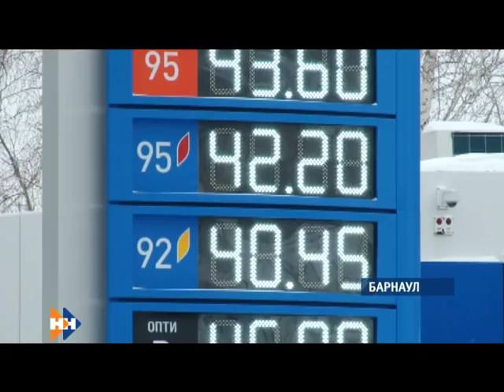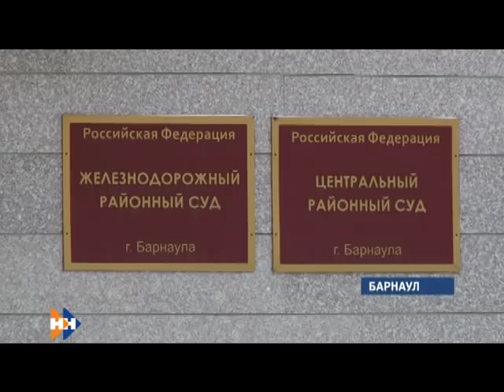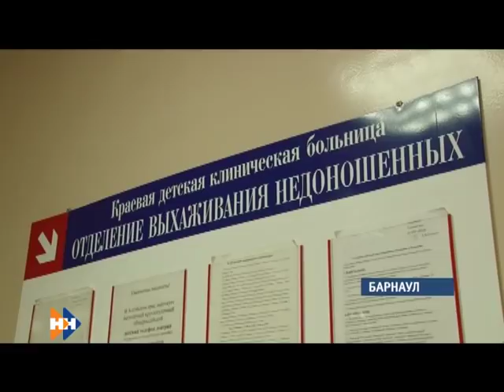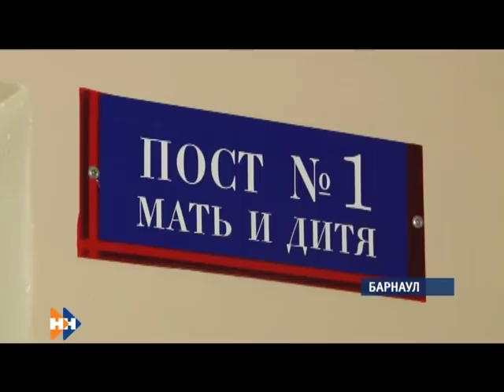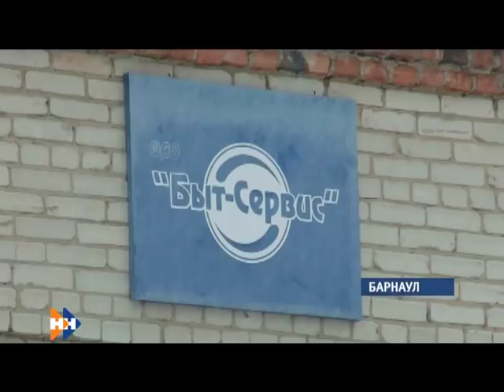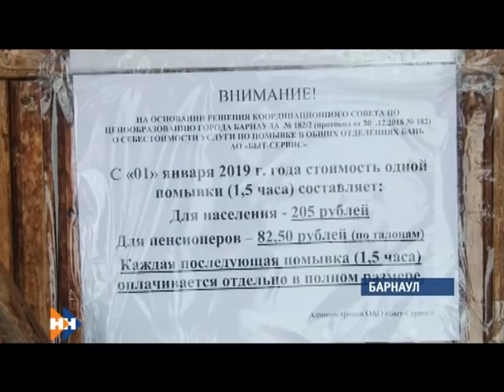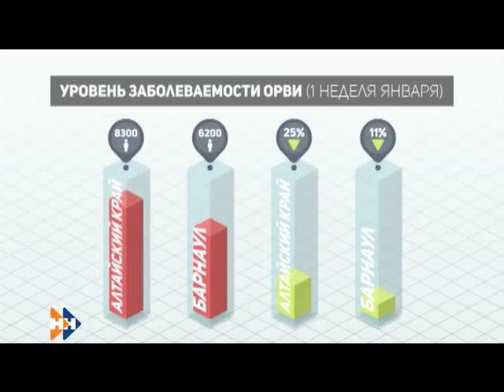Информационная программа «Наши новости». 10.01.2019. Вечерний выпуск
- Цены на бензин в регионе вырастут. Эксперты прогнозируют повышение уже на следующей неделе
- Две муниципальные барнаульские бани под угрозой закрытия. В чем причина?
- Три медицинских объекта края объединили в один. Каким будет новый центр охраны детства и материнства?